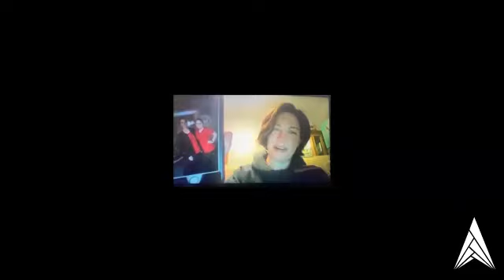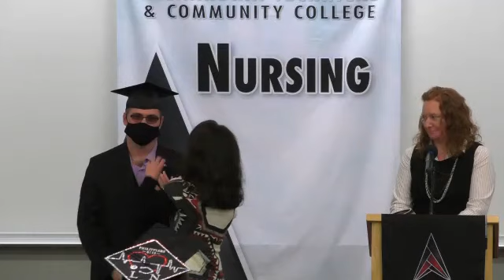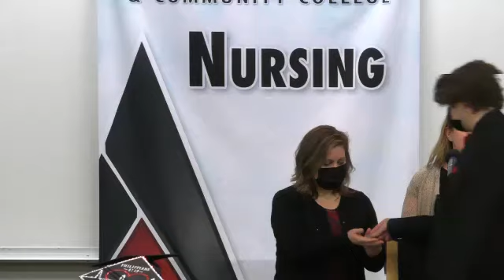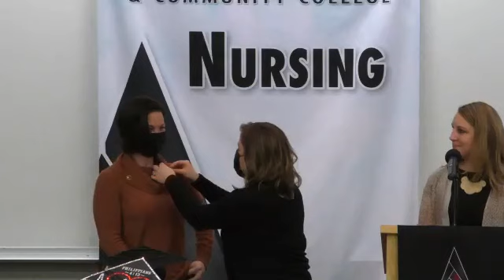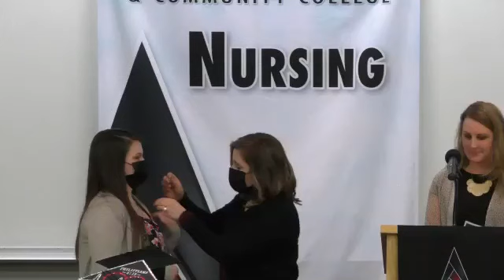Practical Nursing Virtual Pinning Ceremony Dec 2020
Congratulations to our graduates!

Virtual graduation recognition and pinning ceremony for Alexandria Technical & Community College Practical Nursing graduates. Ceremony was held Thursday, December 17, 2020.

Graduates and faculty were present for the ceremony, which was live-streamed via Zoom due to COVID-19 restrictions. Masks were in place for all except speakers at the podium, and social distancing guidelines were strictly adhered to throughout the ceremony.